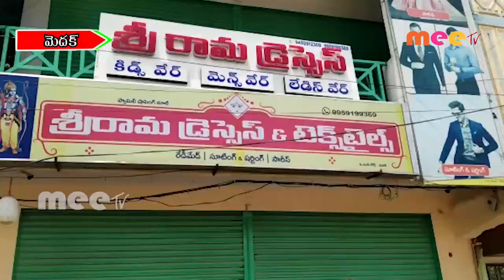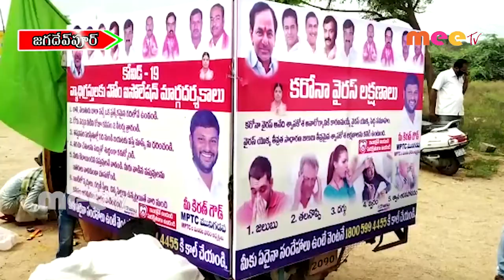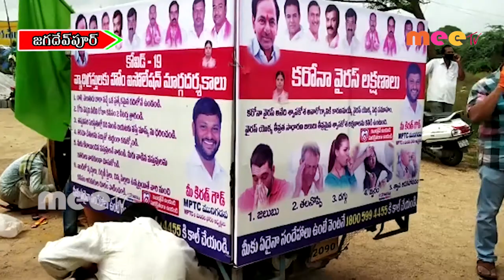20..07..2020 MEETV NEWS